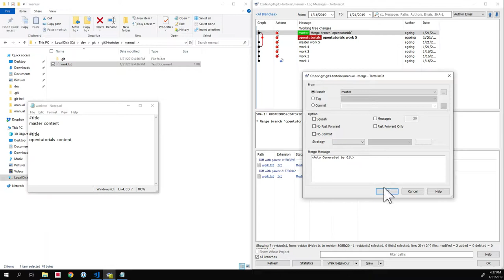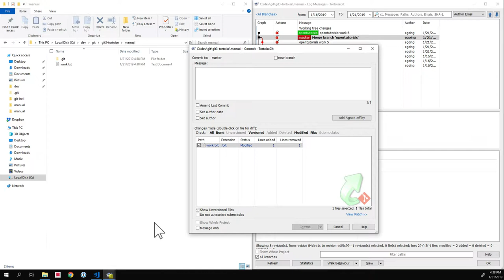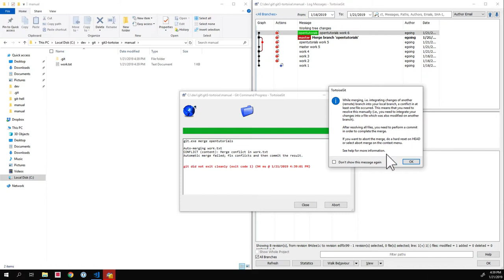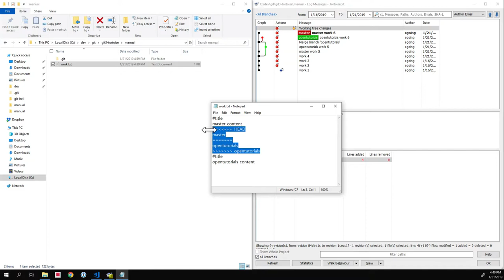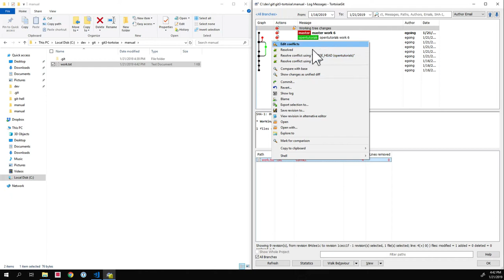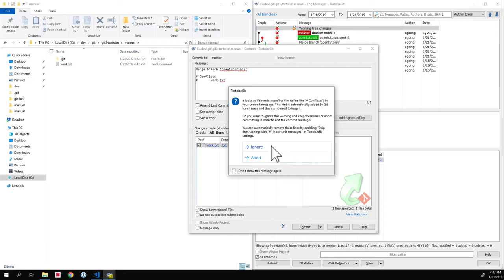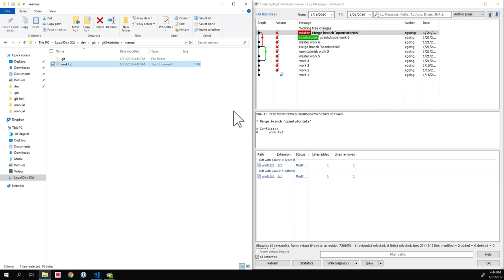git3 - TortoiseGit branch & conflict 4.4. 병합 : 같은파일, 같은 부분 병합